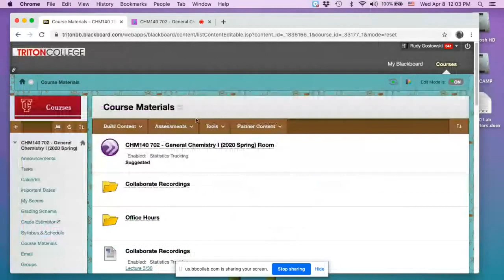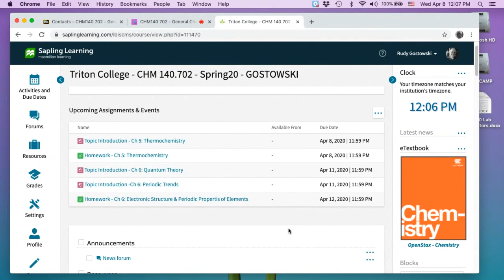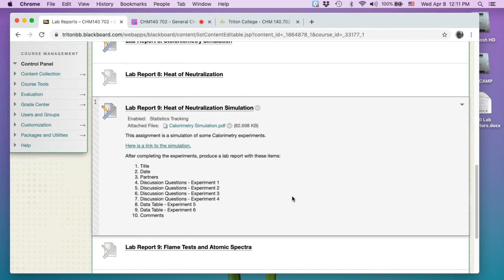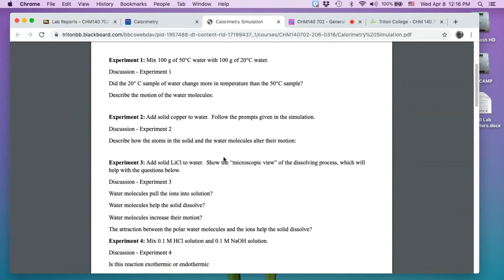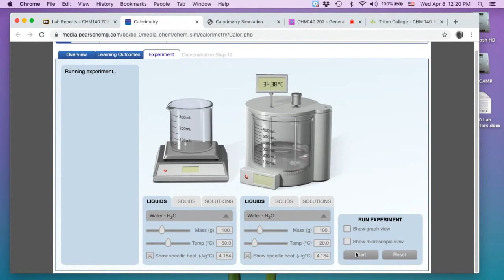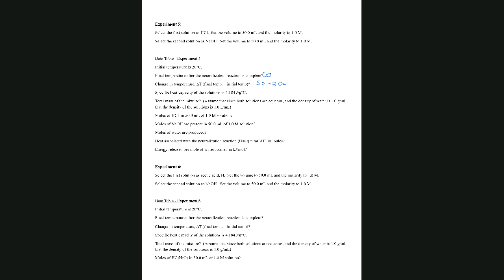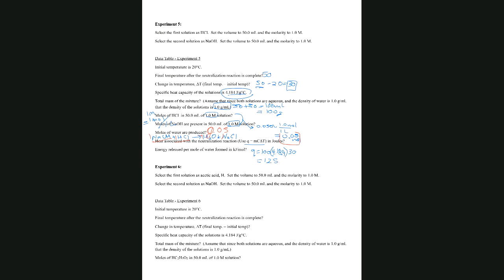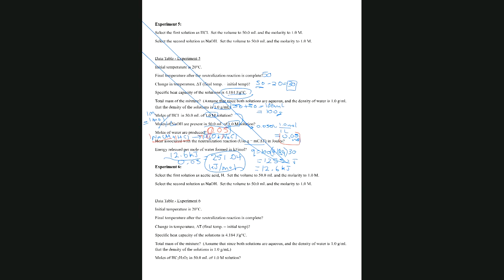4-8 12:00 CHM140-702 Lecture